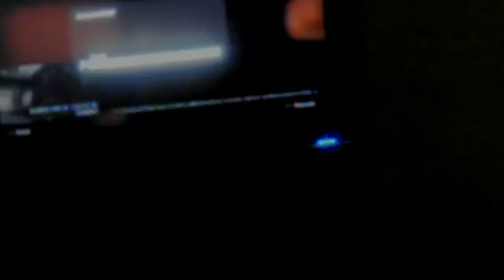never mind this